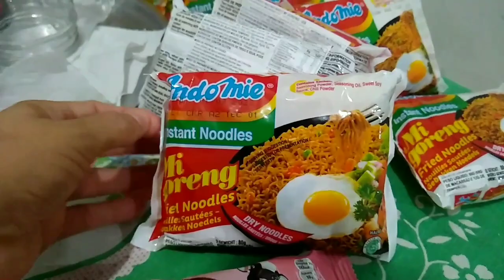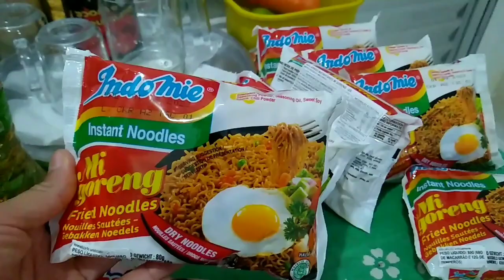vendendo algodao doce na chuva e rotina depois do serviço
Mais um vídeo para vcs ❤️

QUER NOS ENVIAR PIX?

OLÁ amigos mais um video pra vcs

QUER ENVIAR MIMO PRA NÓS?🎁😍CHAMA NO INSTAGRAM